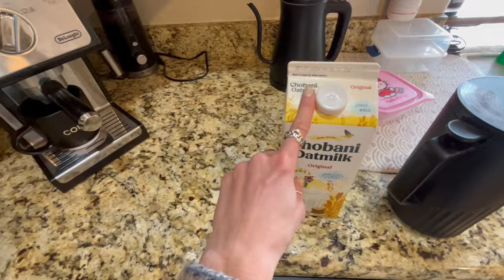WHAT I EAT IN A DAY AS A COLLEGE RUNNER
Remember to fuel your body according to how you feel best! Enjoy!